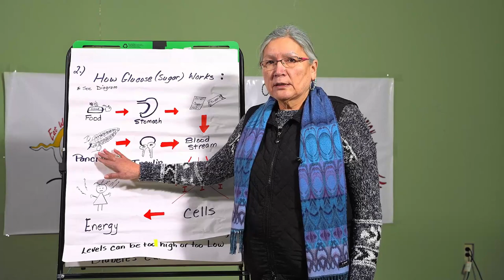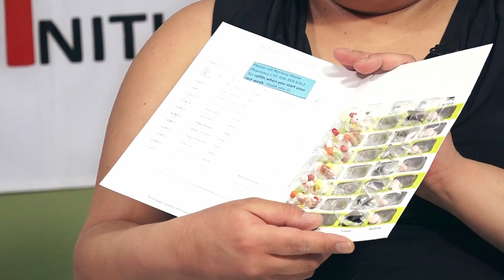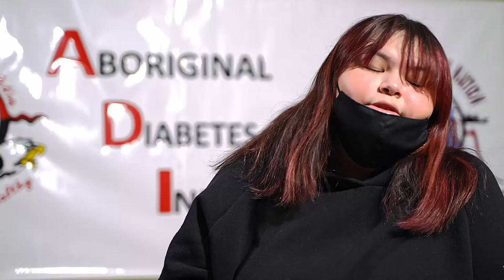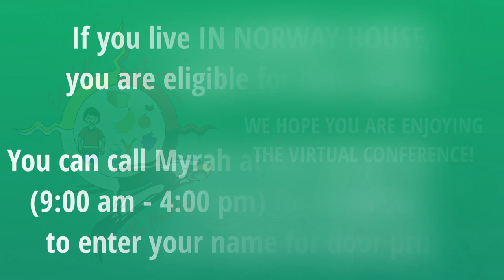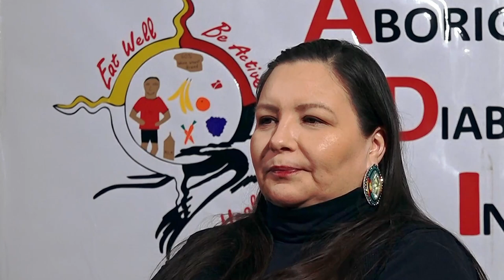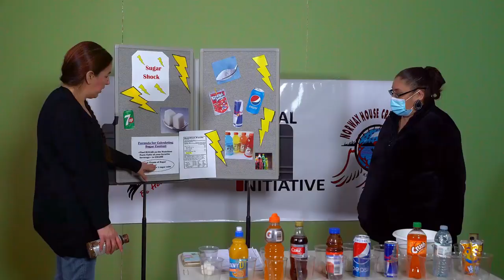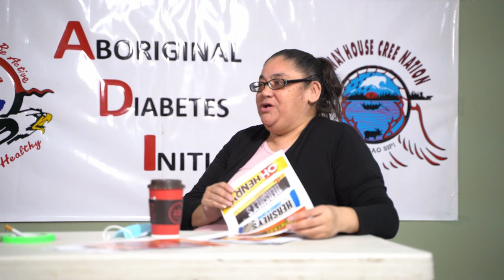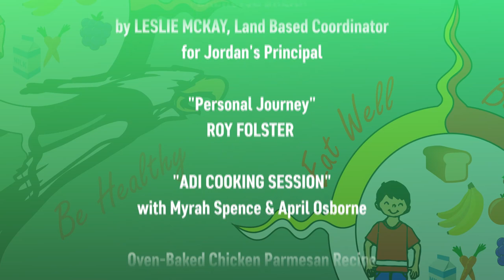4th Annual Aboriginal Diabetes Initiative Virtual Conference 2021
4th Annual Aboriginal Diabetes Initiative Virtual Conference 2021
A Journey Living With Diabetes

Tansi, and welcome to the 4th Annual Aboriginal Diabetes Initiative Virtual Conference 2021! Hosted by Myrah Spence, ADI Coordinator.

For the first time ever, we bring you our conference virtually thanks to Norway House Communications. This pandemic has changed the world and impacted many health and support services, including the ADI program.

Living with diabetes is a hardship; this pandemic makes it more challenging to access support and health services.

This year, our theme, "A Journey Living With Diabetes," has speakers telling you the hardships they continue to face living with diabetes. They talk about their struggles and accomplishments, as well as provide education about diabetes.

Chapters
Intro - 0:00
Opening Prayer (Reverend Olive Flett) - 0:22
Opening Remarks - 5:12
"What Is Diabetes?" Presented by Mryah Spence - 14:00
Daralynn Omand (Personal Journey) - 36:06
Ayden Martin-Hart (Personal Journey) - 1:07:21
Exercise Break #1 - 1:27:42
Roy Folster (Personal Journey) - 1:29:16
ADI Cooking Session with Myrah & April Osborne - 1:42:58
Samantha Folster and the USANA Program 1:59:47
"SUGAR SHOCK, SUGAR & DRINKS" with Audrey Simpson & April - 2:27:37
Lyette Laugher (Personal Journey) - 2:34:10
Exercise Break #2 - 2:45:30
Health & Wellness Team Roleplay "Diabetes & The Family" - 2:46:37
"Self Care" Video By Albert Apetagon, Mental Health Coord. - 3:04:25
Closing Comments & Appreciation  - 3:12:49
Closing Prayer (Reverend Lawrence Moore) - 3:21:36
Credits

PRODUCTION
Co-Director/Host - Myrah Spence, Adi Coordinator
Editor/Producer - Austin TL Apetagon
2nd Assistant Camera - Charnelle Menow
Presentation Assistant - Audrey Simpson And April Osborne

(In Order from Agenda)

Opening Prayer
Reverend Olive Flett

Opening Remarks
Councillor Anthony Apetagon
Florence Duncan, Director of Health for NHCN
Myrah Spence, ADI Coordinator
"What Is Diabetes" Presented by Myrah Spence
Daralynn Omand "Personal Journey"
Ayden Martin-Hart "Personal Journey"
"Exercise Break" By Leslie Mckay, Land-Based Coordinator for Jordan's Principle
Roy Folster "Personal Journey"
"ADI Cooking Session" with Myrah Spence & April Osborne
Oven-Baked Chicken Parmesan Recipe
From "Fox & Briar"
"USANA, Get Healthy Program" Presented by Samantha Folster
"Sugar Shock, Sugar & Drinks" Presented by Audrey Simpson & April Osborne
Lyette Laugher “Personal Journey”
Produced by Paul Andersen From Shaw Spotlight
"Diabetes & The Family"
A Skit By NHCN Health & Wellness

Cast
Mr. Moore - Gordon Moore
Mrs. Moore - April Osborne
Mrs. Hoffman - Joan Muswagon
Elsie - Kearston Ross
Junior - Edward Sandberg
Nancy - Pamela Muminawatum
Elder Sarah Muchikekwanape  As Herself

"Self-Care" A Video Presentation By Albert Apetagon, Mental Health Coordinator

Closing Prayer - Reverend Lawrence Moore

Music
Premium Beat
Audio Jungle/Evanto Elements
Youtube Music Library
Motion Array

Stock Footage
Motion Array

Special Thanks
Chief Larson Anderson & Council
Florence Duncan, Director of Health
Reverend Olive Flett
Reverend Lawrence
Clayton D’Aoust, Communications Mgr.
NHTV Channel 3
Kinosao Sipi Multiplex
Keewatin Tribal Council
NHCN Healthy Living Division
And YOU, the Viewer!